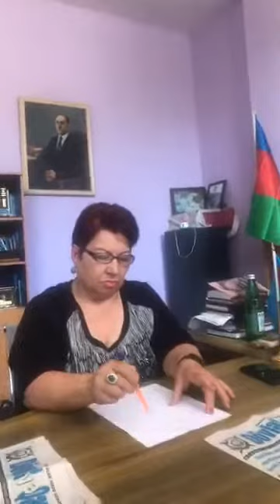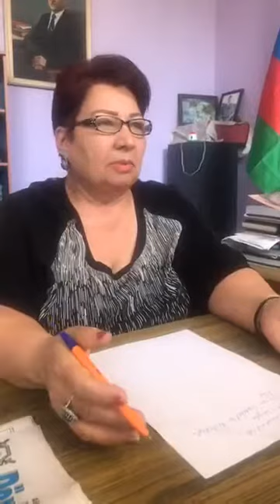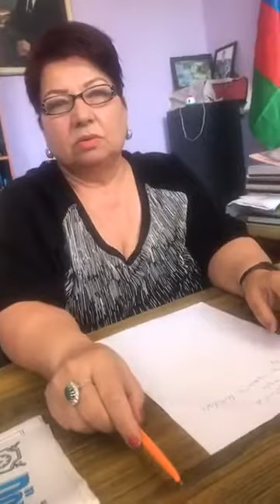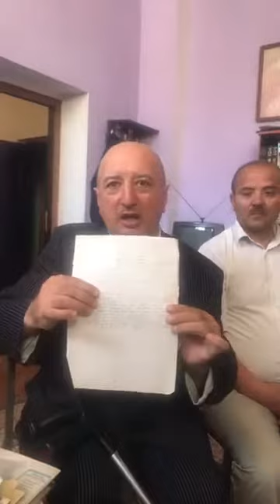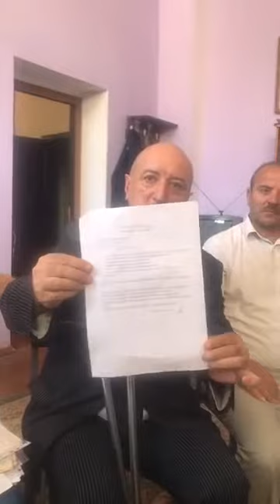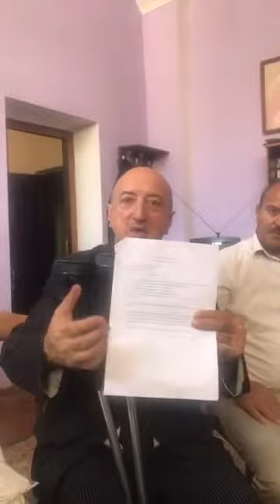Arif Məhərrəmova dəstək toplantısı